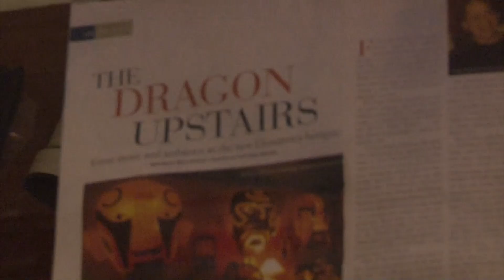Smooth Jazz at The Dragon Upstairs-Chill out: Piano, Saxophone, Drums, Bass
Filmed at The Dragon Upstairs. Featuring the Titled artist. Please see my other videos for more great Kamaaina artist. Kamaaina Jazz, homegrown artist playing homegrown Jazz. Produced by Mauna Burgess.